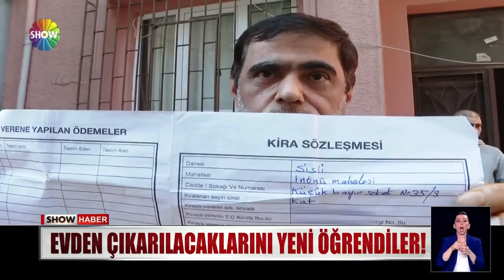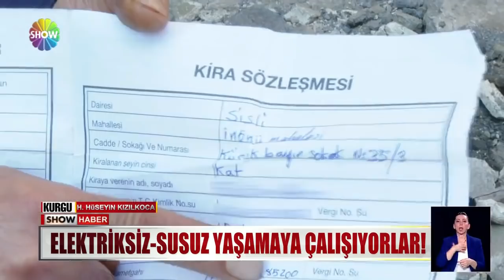Show Ana Haber 23 Ekim 2021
00:00 Jenerik
00:20 ''İstenmeyen adam ilan edilecekler!''
02:47 ''Sorunları çözmeye talibiz''
04:41 ABD Kongresi'nden skandal mektup
06:24 Eski sevgilisi kaçırmaya çalıştı!
08:14 Düdüklü tencere bomba gibi patladı!
09:41 Mahkemede ''ayağa kalkmadın'' tartışması!
11:57 Bir apartman diken üstünde!
14:33 Yolculara kabusu yaşattı!
15:58 ''Yetkili servis'' tuzağı...
17:51 Kiracılar ortada kaldı!
19:41 Polisten kaçtı, mescitte yakalandı
21:02 Sahte kozmetiğe dikkat!
23:22 Gökyüzünde heyecan fırtınası
25:49 Bu pazarda yok yok!
28:09 Emekliye emekliye hırsızlık!
29:25 İstanbul'da Bungee Jumping keyfi!